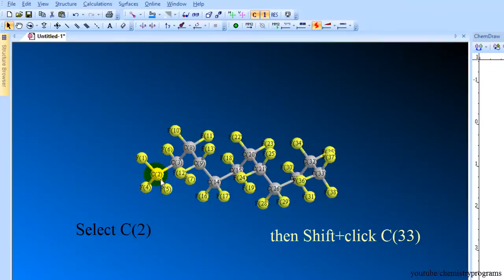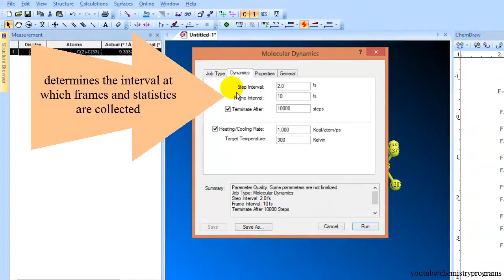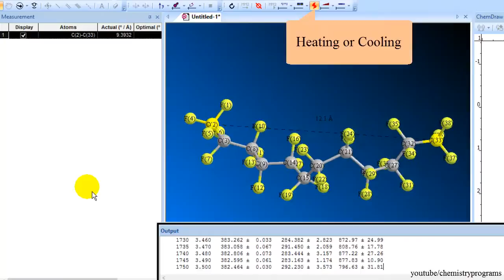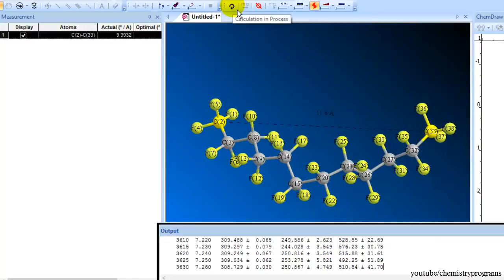Chem3D tutorial 12 Computing the Molecular Dynamics